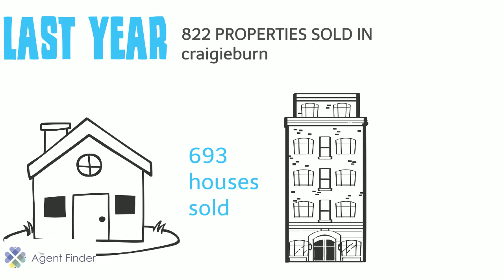The Agent Finder reviews Craigieburn Real Estate 2015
Compare Real Estate Agents in Craigieburn with The Agent Finder